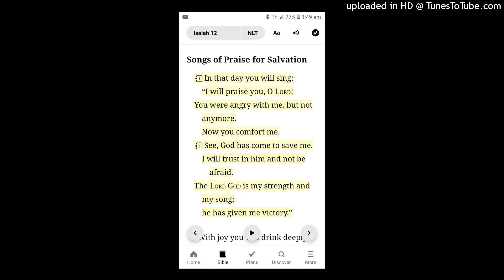his_name_is_jesus_phil_wickham_lyrics_-5996178031573408747